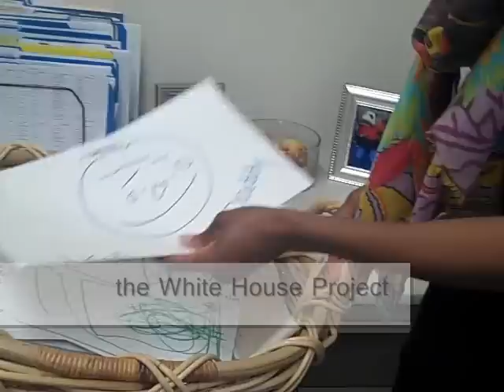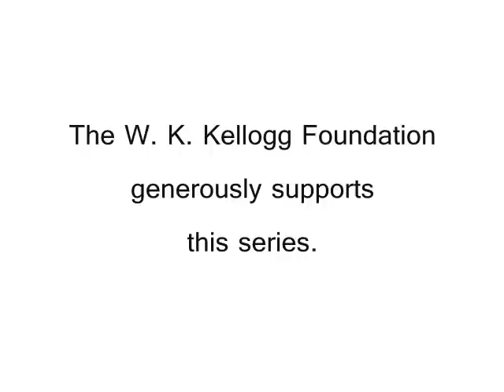NEWS: My interview with a pro-breastfeeding father taught me a lot about babies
Reporting for Women's eNews, I talk with Tiffany Dufu's husband about the benefits for breastfeeding. I'm very passionate about child health, so I'd love to share this bit of powerful information.